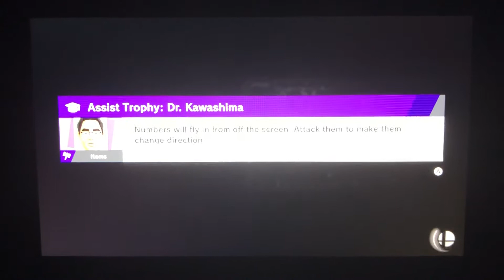SSBU - Team Ken vs The Robot Fakers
A 4 on 4 battle on Norfair (Ω Form) Stage from Super Smash Bros. Ultimate.

I’m playing as Ken.